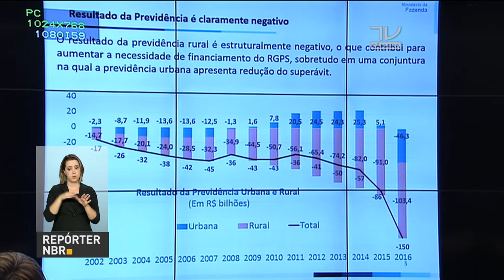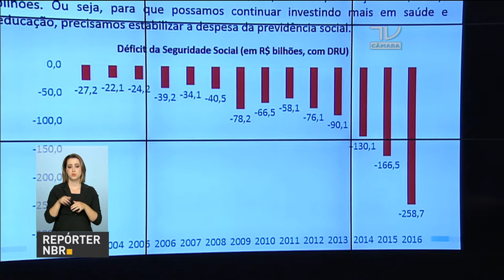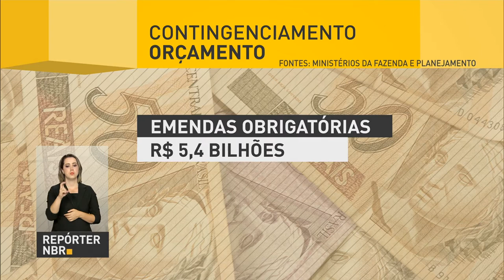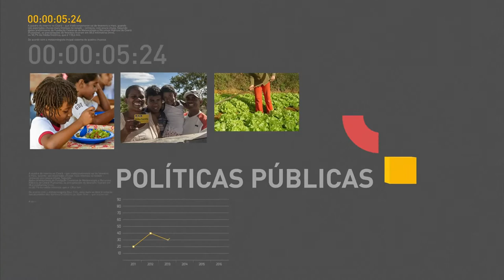Ministro da Fazenda participa de audiência sobre reforma da previdência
REPÓRTER NBR 18H - 30.03.17: O  ministro da Fazenda, Henrique Meirelles, participa hoje da audiência pública na Câmara dos Deputados sobre a reforma da Previdência. O governo anunciou um corte de R$ 42 bilhões no Orçamento e a redução do número de setores com desoneração da folha de pagamento.